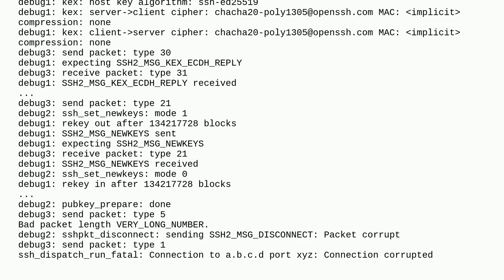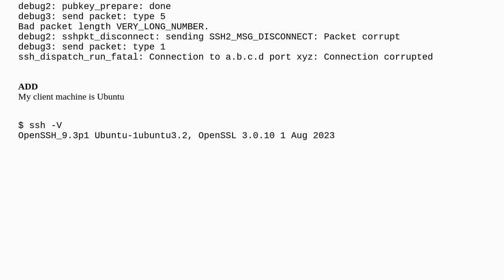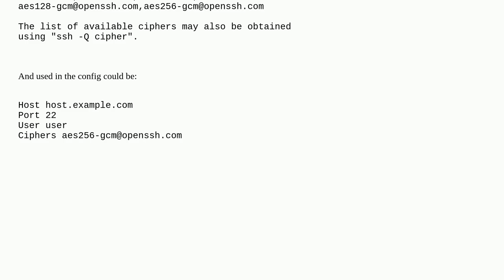how to solve: ssh "Connection corrupted" error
A special thanks goes out to the community

  oracle-linux networking ssh linux redhat-enterprise-linux